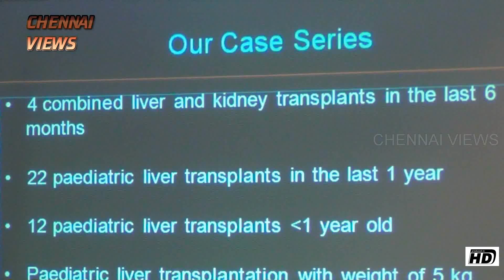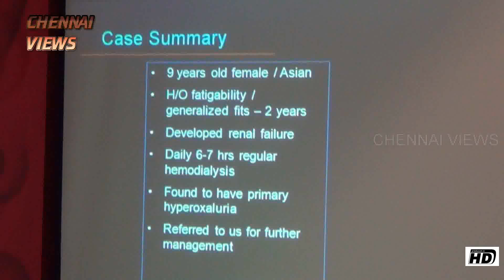Liver & Kidney Transplantation on 9 years old Pakistani child & Young Omani lady at Global Hospitals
Liver & Kidney Transplantation on 9 years old Pakistani child & Young Omani lady at Global Hospitals Chennai